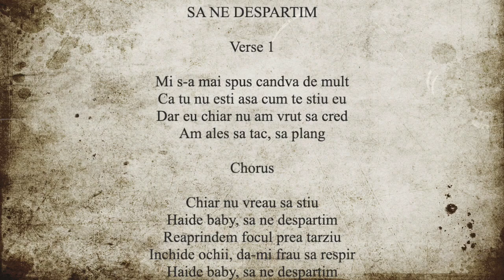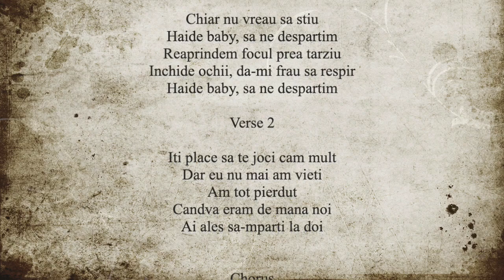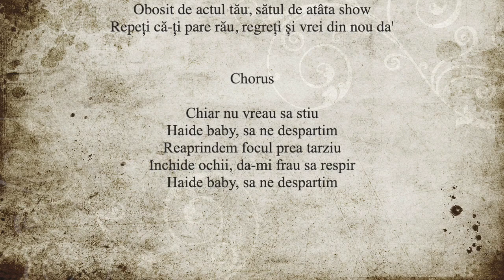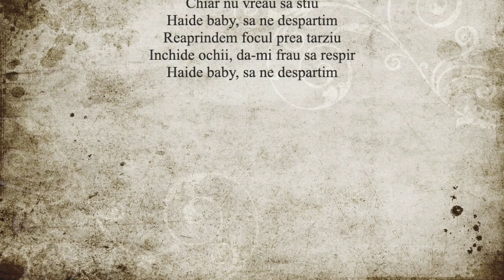Horia X Sava- Sa ne despartim (Mario Winans Cover) Romanian version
Mix/Master: @Is.DR3W